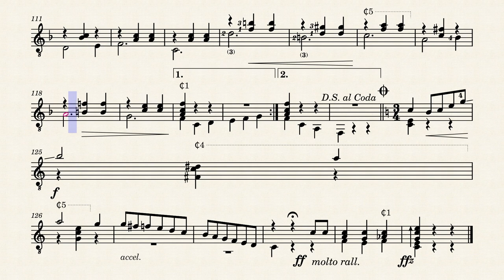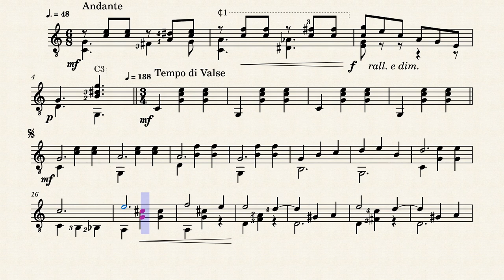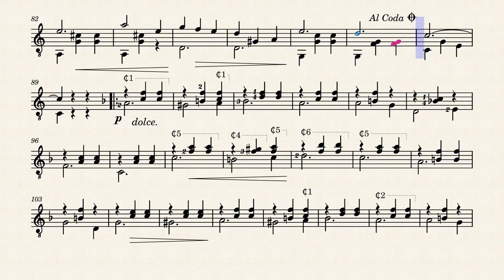Pert and Pretty – Albert John Weidt (1866 - 1945)